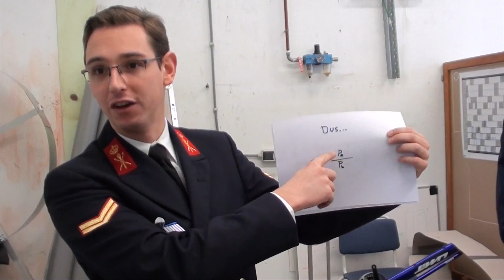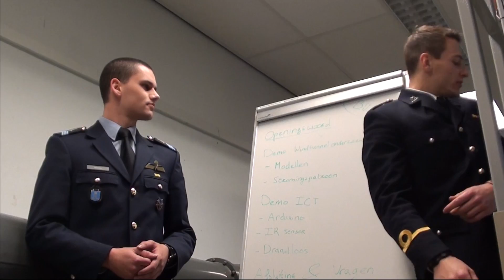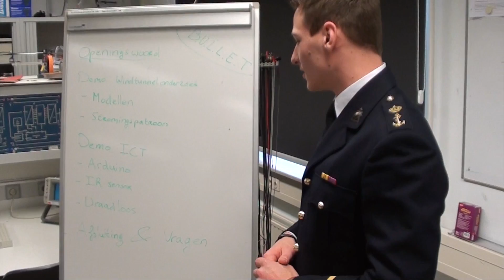UAV studentenproject, bachelor MS&T 2015 NLDA locatie KIM te Den Helder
MS&T Thema Project 2015